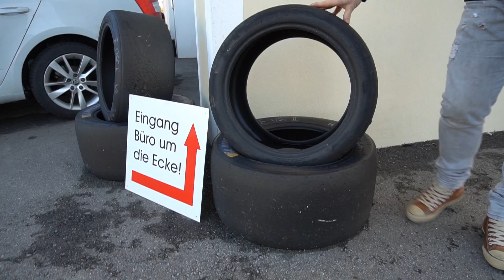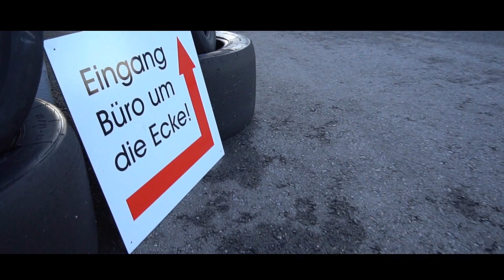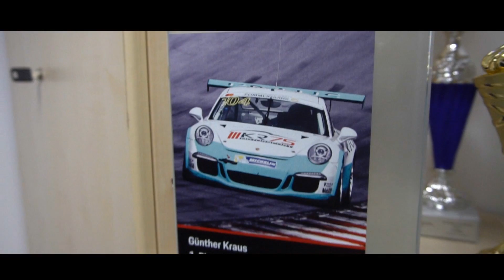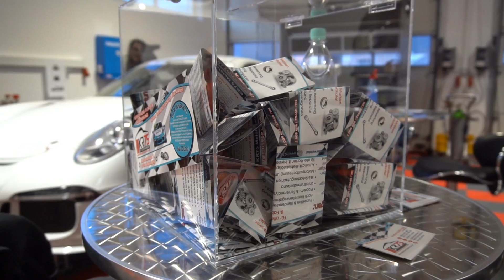Zu Gast bei KR75 Motorsport / Gepfeffert.com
In diesem Video waren wir bei KR75 zu Gast. Es gibt nähere Einblicke in die Werkstatt und natürlich auch über Arbeiten die angeboten werden. Hier bekommt ihr nun offiziell Gepfeffert Fahrwerke.
  ♫ : NEFFEX - Numb
╚ .GEPFEFFERT.═╝